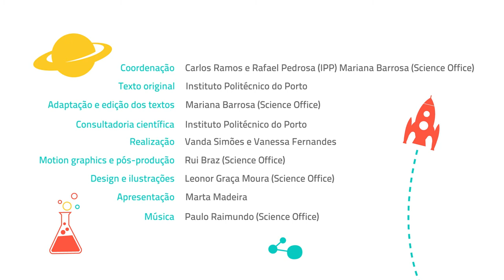GENOMA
Episódio da série Ciência por Miúdos. O genoma é a receita para fazer um ser humano. É nele que estão definidas todas as nossas características: a cor dos olhos, do cabelo, da pele, se somos altos ou baixos, gordos ou magros. E, claro, se somos rapaz ou rapariga!